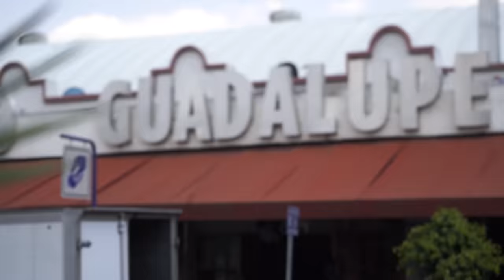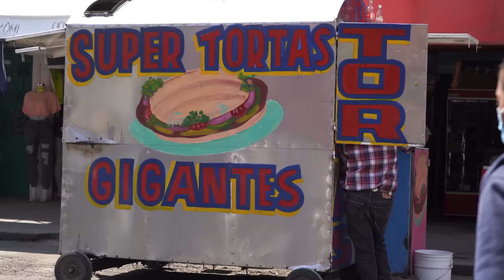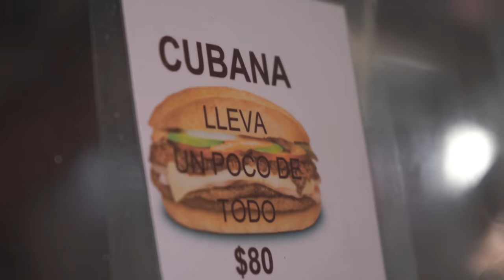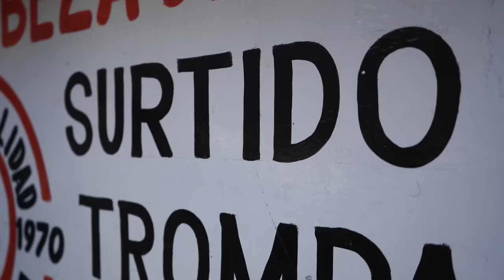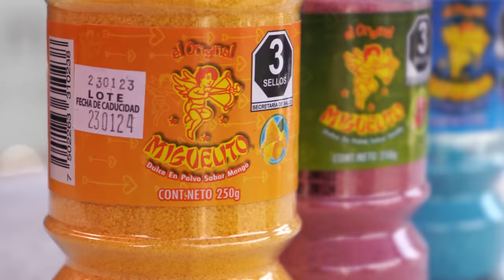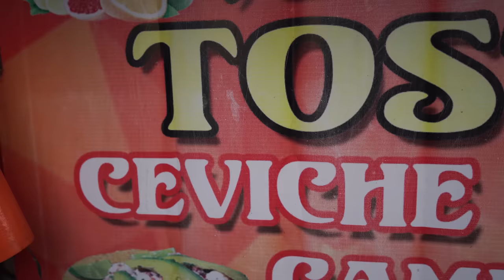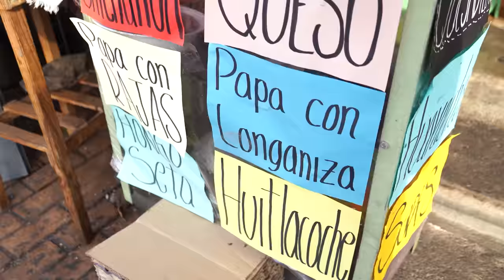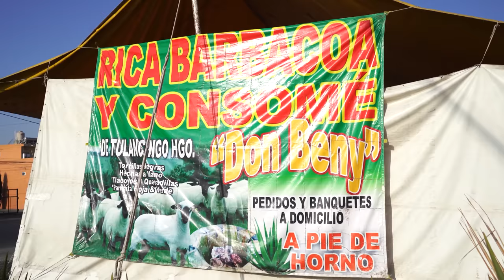Viajé 5 HORAS por estos TACOS de BARBACOA 🌮 Barbacoa de Borrego + Tour Enorme de Comida Mexicana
Hoy me aventuré en un viaje de 5 horas para probar los mejores tacos de barbacoa de la región en Tlaxcala, México. Como todos sabemos, la comida mexicana es famosa por su deliciosa variedad de platillos y hoy les mostraré por qué la barbacoa es uno de los favoritos de todos los tiempos.

La barbacoa es un plato que ha sido preparado por siglos en México y ha sido transmitido de generación en generación, haciendo que cada receta tenga un toque especial. En este tour de comida, probé diferentes lugares para encontrar el sabor perfecto de tacos de barbacoa y ¡debo decir que lo encontré! No es sorprendente que la barbacoa de borrego sea una de las más populares en la región, y no puedo esperar a que ustedes la prueben también.

Durante mi viaje, también pude conocer un poco más sobre la gastronomía de la zona y descubrir algunos de los platillos más populares de la comida típica callejera. Me encantó cómo cada platillo tenía un sabor único y auténtico que lo hacía especial. Además, el ambiente de los puestos de comida era increíblemente acogedor y te hacía sentir como si estuvieras en un verdadero paraíso culinario.

La comida regional es una de las cosas que más me gusta de México, y este viaje no fue la excepción. Desde los ingredientes hasta la forma en que se prepara cada plato, todo está diseñado para deleitar los sentidos. En este tour de comida, descubrí algunas de las mejores opciones de comida regional que México tiene para ofrecer.

En resumen, este video es una aventura llena de sabor y descubrimiento en la que les muestro mi experiencia probando barbacoa en Tlaxcala, México. Los tacos de barbacoa son definitivamente uno de mis platillos favoritos de la comida mexicana y este tour de comida me permitió descubrir los mejores lugares para probarlos. ¡Espero que disfruten tanto este video como yo disfruté filmando cada momento de esta increíble experiencia culinaria!

Blvd. 16 de Septiembre 119, San Isidro, 90401 San Isidro Apizaquito, Tlax.

ℹ️ Un poco sobre mi..
Mi nombre es Moritz (pero todos me dicen Mou), nací en Alemania pero en México encontré mi hogar. En mis vlogs de comida callejera, cocina tradicional y viajes gastronómicos estoy explorando los sabores únicos de la cultura mexicana. Juntos contigo quiero descubrir los mercados y tianguis de comida más populares y saborear platillos auténticos en nuestros tours gastronómicos por México. Únete a este viaje para experimentar los sabores mexicanos más deliciosos y auténticos.